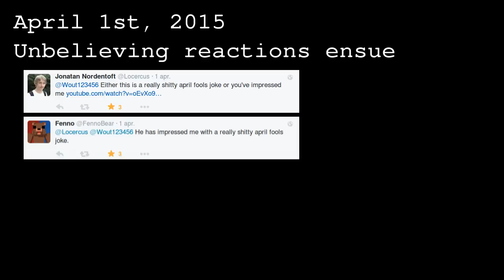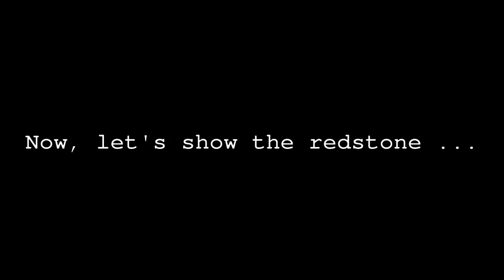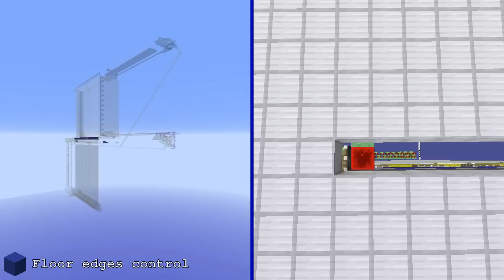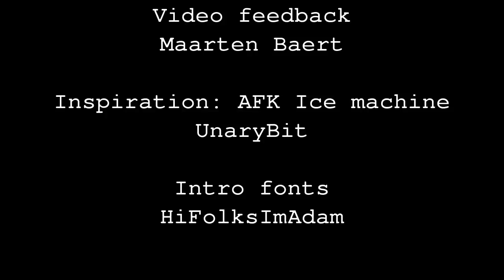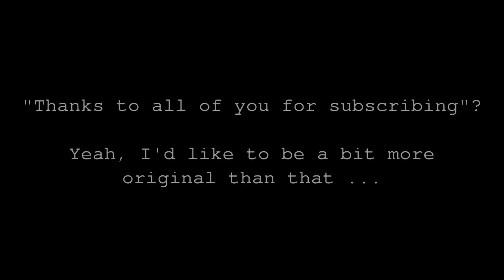1000 Subscriber special: IFSS-1 (100x100 flush and seamless) - Minecraft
It's time. Finally. As I said in August, I'd do something special for the 1000 subscriber mark and this should count. The IFSS-1 took me over 100 hours to produce, spanning 50 days. Afterwards, dozens of hours of testing and even more to create this video. At this point, this is both the most complex redstone project and video I've ever made ... In the end, I'm quite proud of it.

IFSS-1 stands for infinitely expandable, flush, seamless and stable door. Infinite in the sense that the design is practically the same with dimensions such as 10x10 compared to the 100x100 one shown in this video. It's expandable along the horizontal axis as long as you can keep the machine loaded and expandable along the vertical axis up to a maximal door height of 106. However, this is because of the sky limit, which would limit any expandable machine, so I don't consider this an issue. It's flush and seamless in the sense that ... well, it's set up against a wall next to a floor, and the inside is entirely smooth in the opened state. Stable? This is a term I thought would apply here. All it means is that the blocks keep their position if you open and close it. This wasn't a big challenge, but rather something I had to bare in mind while designing this contraption.

The testing and recording parts were also greatly shortened thanks to a mod made by Panda4994 which can affect the Minecraft tickspeed. What also helped a lot was MCEdit, an external program developed by Codewarrior, whose basic block manipulation functions (move, clone, stack, ...) helped a lot in easily modifying parts of the machine on the fly. The content was also partially inspired by RedstoneJazz: although I've had the concept for a slimestone expandable flush door for almost a year now, his quarrytech uses a design method, paradigm you could say, a variation of which I ended up going with with all of my flying machines.

Downloads

IFSS-1.0 (iron block) world (also contains some other things I did for recording)

I don't suggest using this one, however, I tweeted about it when I finished it a month ago.

Credits

Maarten Baert, who helped a lot with this video

Other references